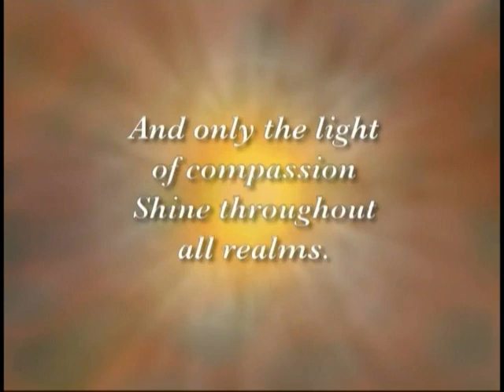Vajrayana Samaya, by Jetsunma Ahkön Lhamo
"Samaya" is one of those scary words that translates as "commitment". Jetsunma explains that it is really "connection" or "promise" and how you keep it will determine if you can hear the teachings at all, or even progress on the Buddha's path. She gives a clear and logical explanation for how the karma works.

JST-096, Taught 2/24/1991, Runs 40 min